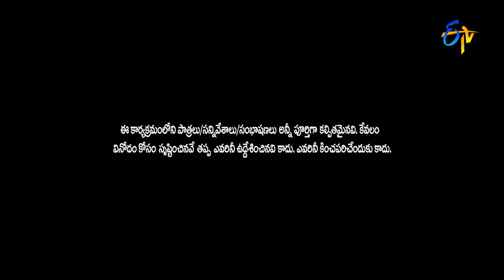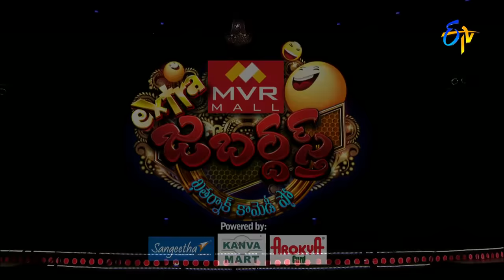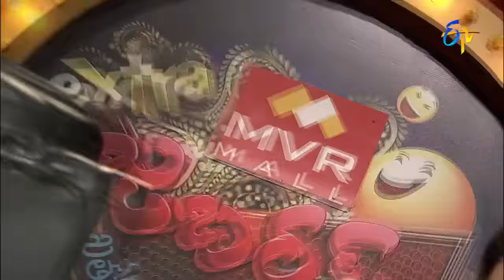Kiraak RP Performance | Extra Jabardasth | 16th December 2016 | ETV Telugu